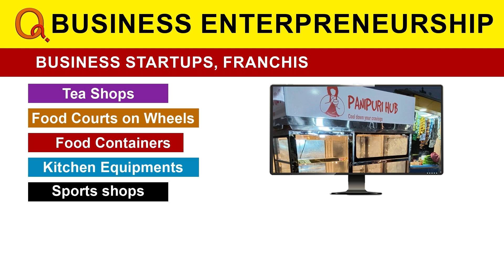మా పక్షాన పోరాడి మా హక్కులు సాధించే తీన్మార్ మల్లన్న ను గెలిపించుకుంటాం | Bayyaram | Qnews